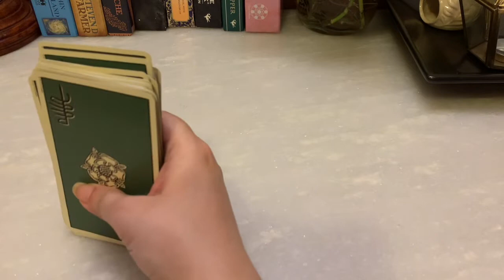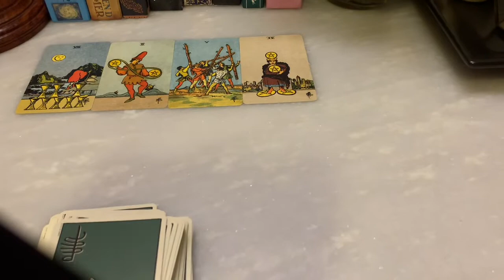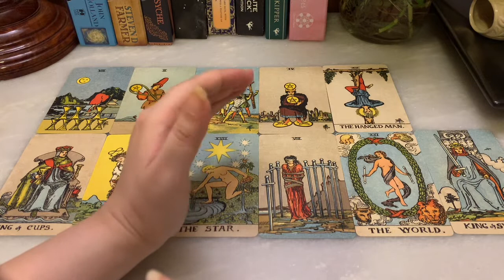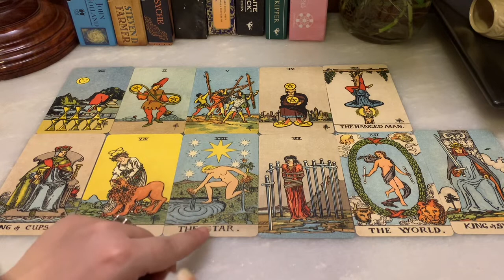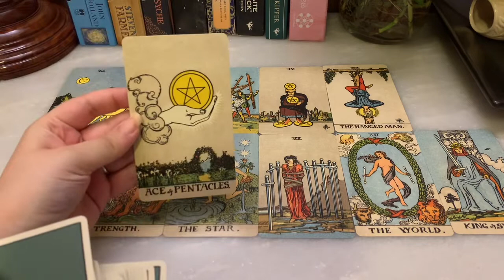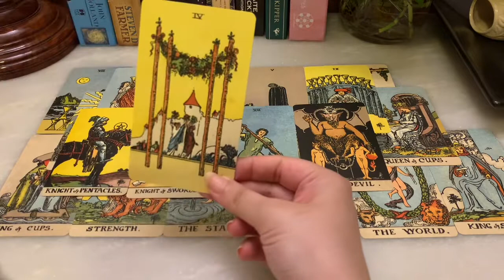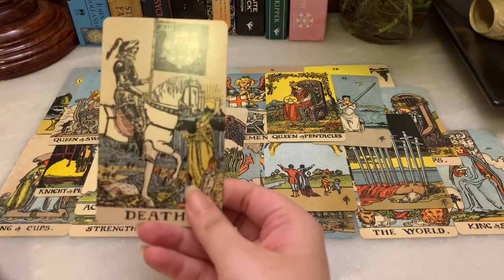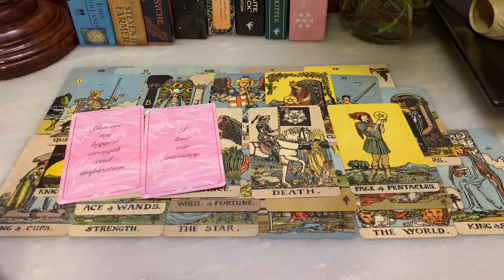Taurus ♉️ September ~ walking away or not, New love?